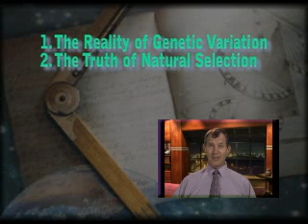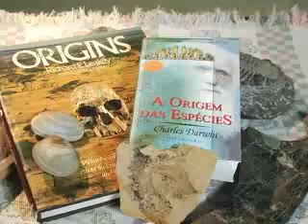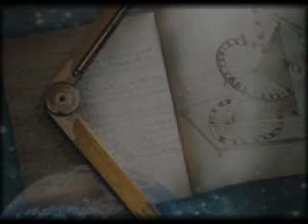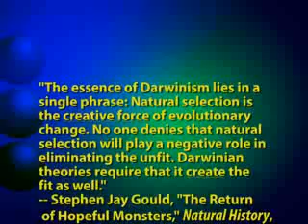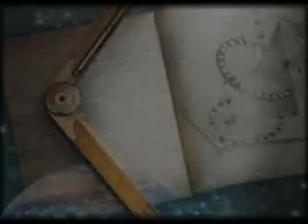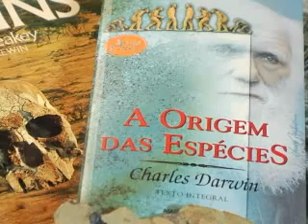No Mechanism For Evolution Part 2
Genetic Variation is real but isn't evolution! Natural Selection is real but isn't evolution! This segment shows why.